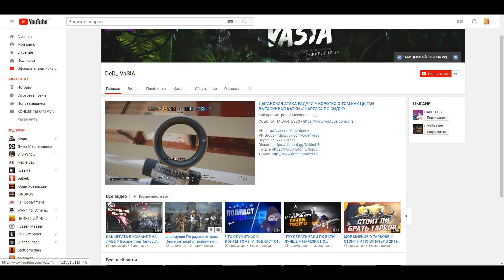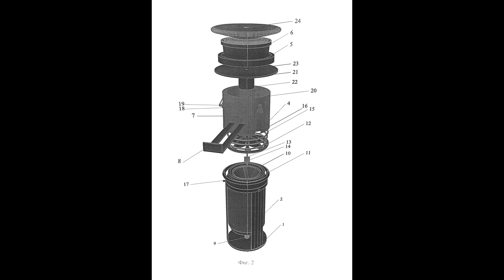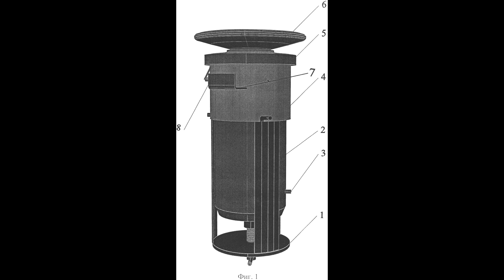NOMAD В РЕАЛЬНОЙ ЖИЗНИ | ПНЕВМАТИЧЕСКАЯ МИНА НЕЛЕТАЛЬНОГО ДЕЙСТВИЯ | СРАВНЕНИЕ | Rainbow Six Siege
Capitao
Nomad
Thermite
Sledge
Jackal
Zofia
Fuze
Maverick
Lion
Nomad - СЕГОДНЯ
Black Beard
I.Q.
Thatcher
Finka
Hibana
Buck
Ash

Давненько не было рубрики гаджеты оперативников Rainbow Six Siege в реальной жизни. Помимо иных рубрик на канале - основной причиной отсутствия видосов на эту тему было то, остальные гаджеты, которые я не разбирал либо не существуют в жизни, либо слишком скучные, чтобы посвящать им отельный видос. Есть конечно гаджеты, в существование которых слабо верится, но пока не загуглишь - не узнаешь. Я гуглил много всего и на разных языках, но никак не мог найти ничего интересного. Эирджаб номад я тоже гуглил не раз и все четно.

Суть этой мины в том, что если враг подойдёт близко к ней, то она взрывается
и, я так понимаю, либо сильной ударной волной, что вряд ли, либо сжатым воздухом отбрасывает бойца на пару метров. Все мы понимаем, что подобный гранатомёт с миной липучкой в реальной жизни вряд ли есть, потому что это непрактично.
Но что касаемо самой мины, которая крепко сидит в липкой субстанции? Сама суть мины, которая не убивает врага, а лишь показывает ему, что его местонахождение здесь нежелательно - интересна.

Поэтому найдя информацию про пневматическую мину нелетального действия. Я прочитал её применение, которое как раз более логично, чем гранатомёт с минами. Данное изобретение используется для минирования участков местности, например,
перед огражденным периметром охраняемой территории с внешней стороны с целью предотвращения приближения злоумышленника к ограждению, а также может быть использовано в специальных операциях, в зонах проведения которых может находиться мирное население. Так как конкретно мина предотвращает приближение неприятеля? Почти так же, как и в сидже, сжатым воздухом. Слово "пневматика" вы скорее всего знаете по пневматическим пистолетам, которые как раз стреляют с помощью баллонов наполненными СО2. Вернёмся к мине, из-за того, что она использует сжатый воздух как основной способ подавления неприятеля, от этого она и получила название "пневматическая". Но мина по воздействию немного отличается от мины номад, она относится к инженерному боеприпасу кинетического и акустического действия.

Разбирать полный её состав по чертежу я не вижу смысла, потому что эти все тонкости дадут нам крайне мало полезной информации. Гораздо интереснее узнать подробный и пошаговый принцип действия мины. Для начала скажу, что устанавливается
она в грунт в заранее приготовленной лунке. То есть мина номад из-за особенностей геймплея устанавливается на любую поверхность с помощью липучки. Реальная же мина только в грунт, чтобы её можно было закопать. А так же, она срабатывает
не на расстоянии, не с помощью датчика движения, как эирджаб, а с помощью нажимной кнопки, которая активируется не простым нажатием на нёё ногой, а изменением давления грунта в точке установки мины.

Не беспокойтесь, друзья, на штурме зоны 51 данной мины не будет, ведь как я уже сказал, данная мина используется против не вооружённых злоумышленников на огорождённой территории вблизи мирного населения, так как целью воздействия мины является затруднение передвижения противника по определенному участку местности (или полного отказа от передвижения), исключая при этом нанесение травм и увечий, На это и намекает её название. Мина нелетального действия. К слову, данные мины можно использовать не один раз, нужно просто заново собрать нужны компоненты и наполнить сжатым воздухом. Касательно эирдажа утверждать не буду, может его тоже можно использовать повторно, просто особенности геймплея подразумевают уничтожение мины после срабатывания. Подведём итоги, в чём различия мины номад и пневматической мины в реальной жизни? Установка, гранатомёт, липучка, применение, акустические волны. MINE NOMAD - электроника. В жизни - механика. Что же, теперь вы знаете немного больше о происхождении гаджета номад, оказывается, даже у такой, фантастической мины есть более менее реальный аналог.